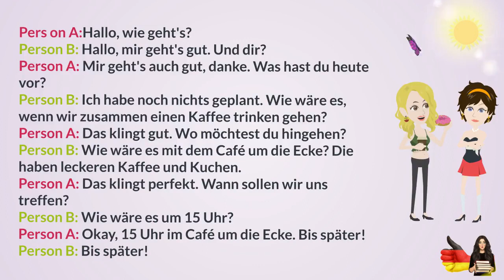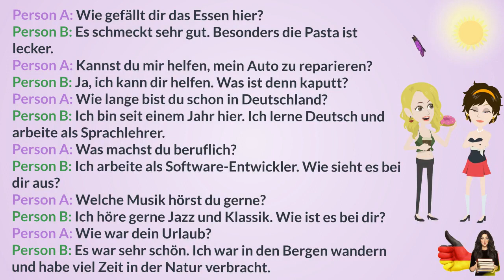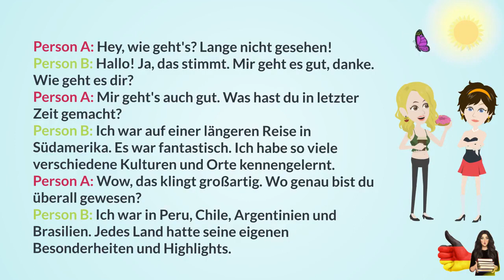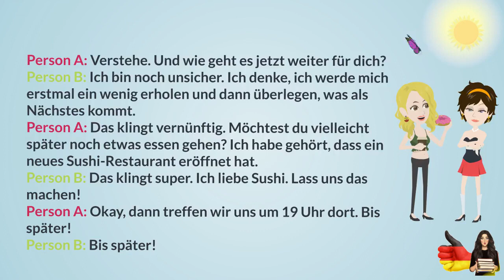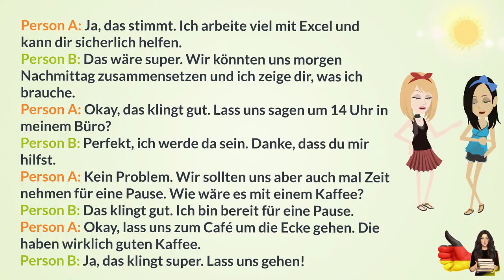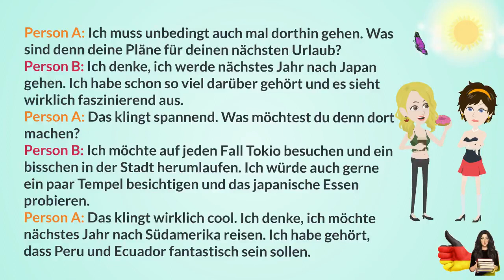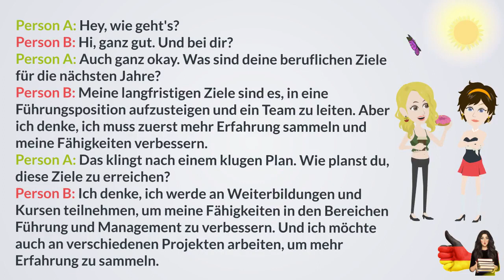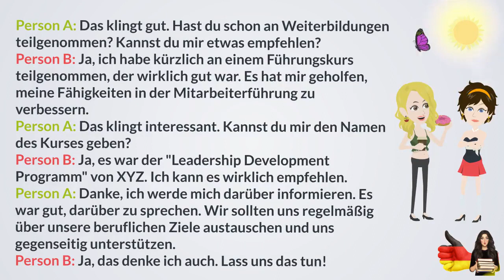Deutsch lernen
# Dialogen
Deutsch als Fremdsprache
Dialoge Deutsch
Deutsch verstehen
Deutsch Übungen
learn germam
german grammar
german forbeginners